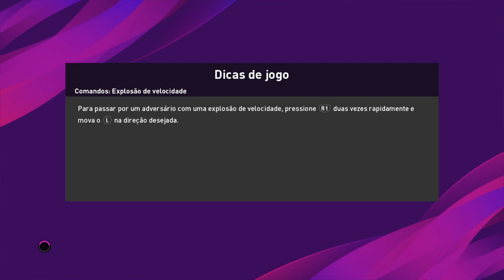Gameplay efootbaal PES 2020